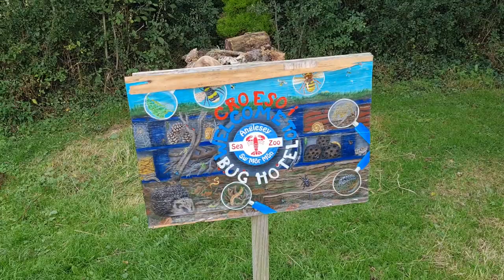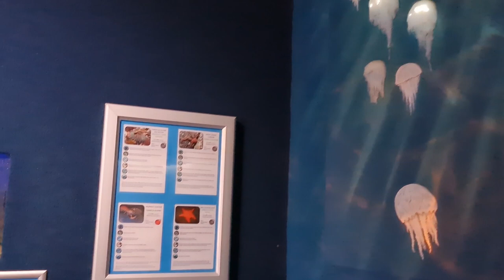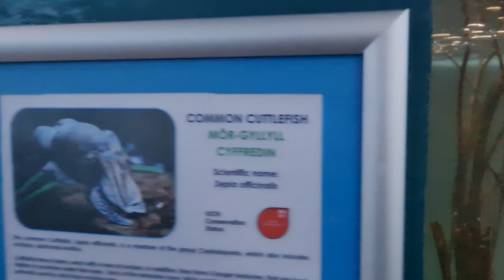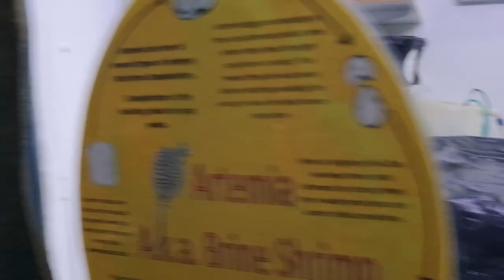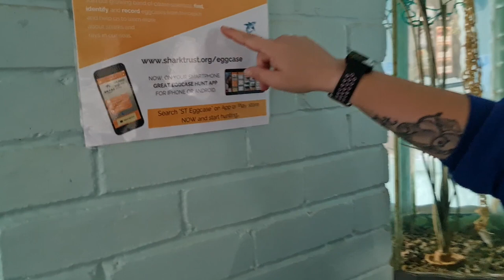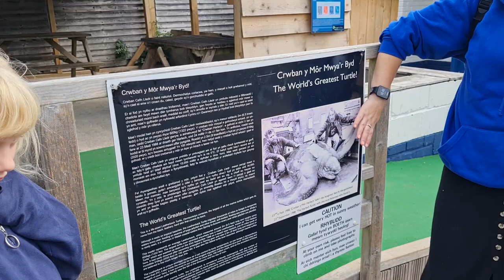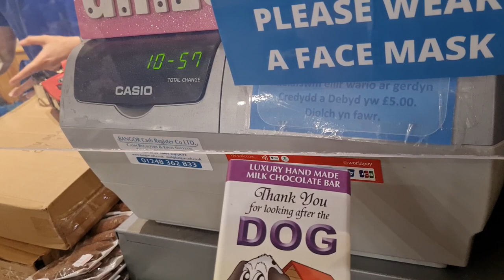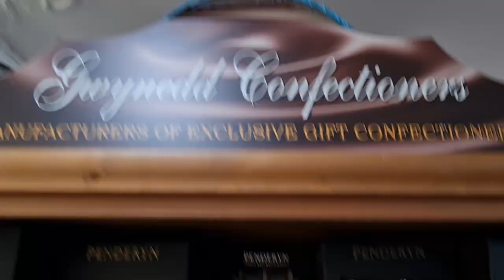Full Tour of the Anglesey Sea Zoo | North Wales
Anglesey Sea Zoo is full of amazing sea creatures and we give you all a tour of this amazing attraction in the beautiful north

If you are reading this, hey! I'm Mike and you're watching Spudboys.
 A YouTube channel dedicated to the exploration and enjoyment of life,
 filming our experiences and sharing them with our friends with the
 power of the interwebs.

If you like the video the drop a thumbs up so it gets pushed out to the
millions of people waiting to discover this awesome little YouTube Channel
channel look good :)